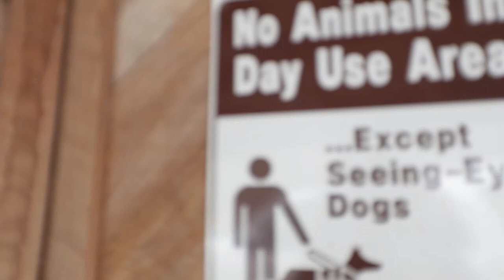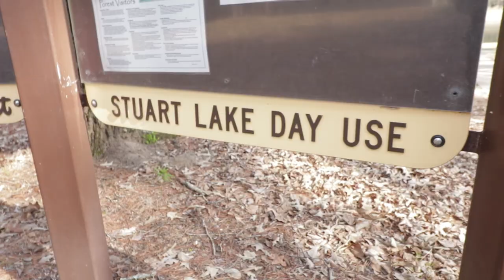4 THINGS TO DO AT STUART LAKE | POLLOCK LOUISIANA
Here's our adventure from  Stuart Lake in Pollock, Louisiana.